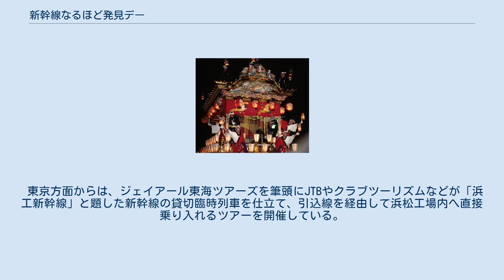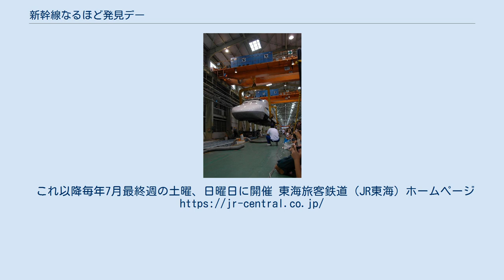新幹線なるほど発見デー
静岡県の行事・イベント
車体上げ・乗せ作業実演（2006年07月23日撮影） 新幹線なるほど発見デー（しんかんせんなるほどはっけんデー）は、東海旅客鉄道（JR東海）が静岡県浜松市にある浜松工場を会場に、毎年7月最終週の土・日曜日に開催している一般公開イベントである。
2018年9月には最後の車体上げ・載せが、2019年には例年にない10月5日、6日に開催され多くの入場者で賑わった。
2020年は、新型コロナウイルス感染症の影響により開催中止が発表された。
 新幹線の利用促進の営業施策の一環として行っている。
1994年に東海道新幹線の開業30周年を記念して一般公開イベントを開催したのが始まりで、翌1995年の「新幹線なるほど体験デー」を経て、1996年から現在の名称で開催されるようになった。
 なお、国鉄末期の1986年にも「新幹線夏祭り」という名称で同様のイベントを開催している。
 工場の構内、設備機械や各種車両の展示などを行い、親子連れを中心に1〜2万人の見学者を集め、好評を博している。
特に、新幹線車両の運転台見学は毎年多数の希望者が列を作る状況になっていることから、近年では事前の応募が必要となっている。
 東京方面からは、ジェイアール東海ツアーズを筆頭にJTBやクラブツーリズムなどが「浜工新幹線」と題した新幹線の貸切臨時列車を仕立て、引込線を経由して浜松工場内へ直接乗り入れるツアーを開催している。
これ以降毎年7月最終週の土曜、日曜日に開催 東海旅客鉄道（JR東海）ホームページ